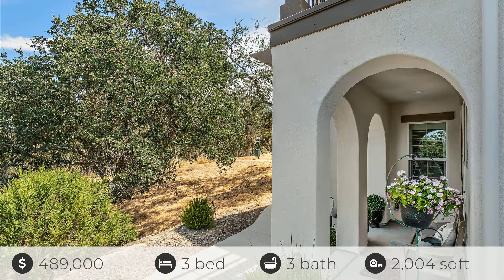9379 Cadencia Court, Atascadero, CA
See the Property Website! :: Re/Max Del Oro: Ken Ardouin - RE/MAX Del Oro - (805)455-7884 :: Immaculate end unit condo. A rare opportunity to own one of the best located condos in The Woodridge development. This location offers green space right outside the front door with walking trails and views abound.  With many upgrades this 3 bedroom 3 bath home offers over 2000 sqft of living space with all 3 bedrooms and laundry room upstairs.  The balcony off the master bedroom allows a nice sitting area to enjoy the views of the surrounding oak trees and hills. The living room and dining area open to the kitchen. The kitchen has a bar style island with granite counter tops and stainless steel appliances.  Upgrades include quartz counter tops in the bathrooms & laundry room, laminate plank flooring, custom window shutters and new interior paint. If you enjoy the outdoors, take advantage of the trail access that leads directly to Paloma Creek Park.  This condo is perfect for anyone that's looking for low maintenance, views and end unit privacy.